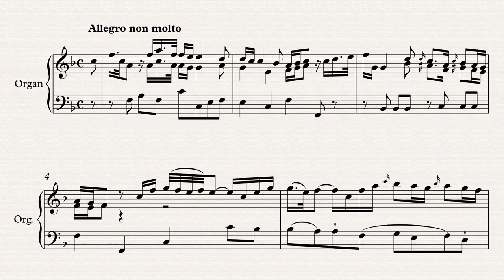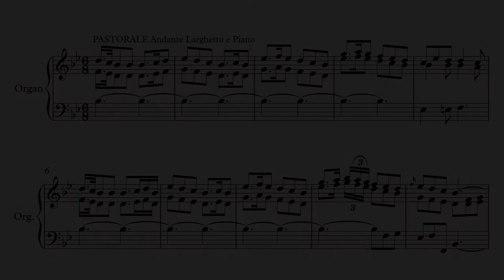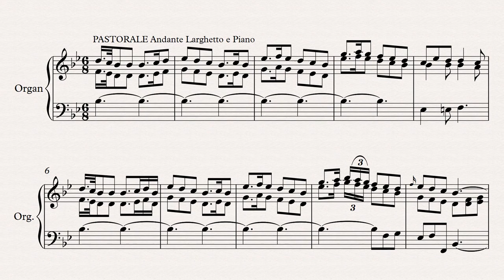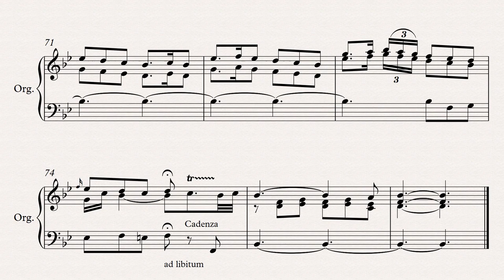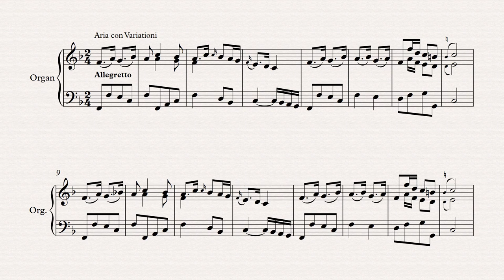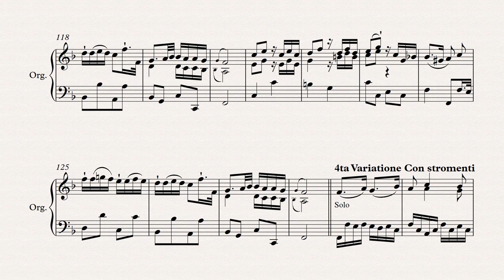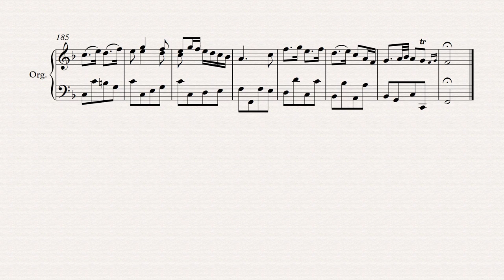Philip Hayes (1738 - 1797): Organ Concerto III - organ only version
Professor of Music at Oxford University and organist of New College and Magdalen College, where John Christmas Beckwith was his assistant, Philip Hayes published six concertos for organ, harpsichord, or forte-piano in 1767. He also arranged the music so it could be performed on the keyboard alone. This is the organ-only version. The music score for this recording published by SHP is available as a free sample (for the time being) Please subscribe to this YouTube channel if you wish to be informed of further uploads of recordings and scores.